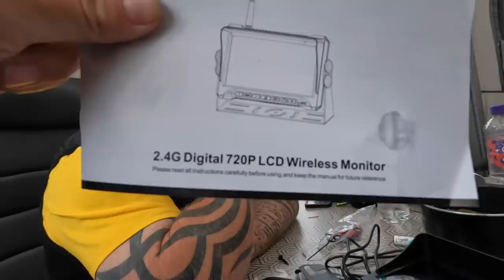What Our New SECURITY Caught On CAMERA!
What should have been a peaceful day turned into another comical night with Urban Vanlife and Paul. Dan decided to fit a security camera with his assistant Neils help. Nobody expected an UNDERWEAR thief to ruin the day.